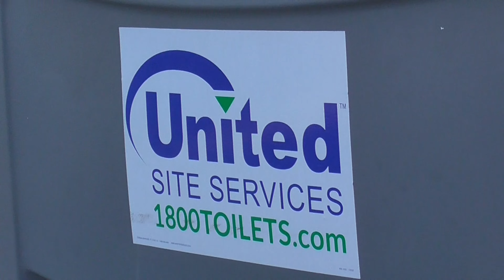4th of july vlog to watch if extremely bored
just a 4th of july vlog with little to no editing...if u don't like it then get off my page